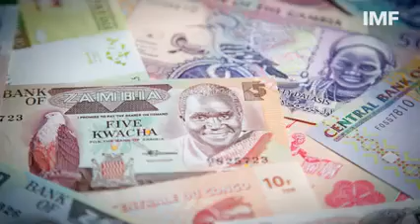Zambia Get IMF bailout